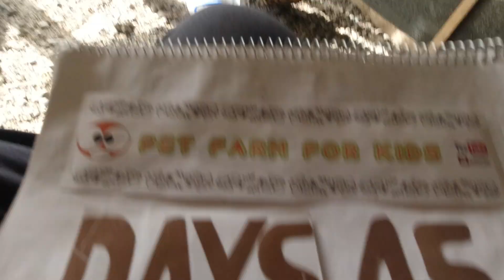45 Day Golden Laced Polish Chicken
Golden Laced Polish Chicken
Here is another fine example of the crested fowl and among the most ornamental of all Golden Polish Chicken. These were brought to their wonderful point of development by European and English breeders as long ago as the mid 1800's. Golden Polish Chicken Very showy and also useful layers of white eggs. Golden Polish Chicken Baby chicks are a dark brown.
A little bit about the Polish breed of chickens. This is a very old breed that has been around so long we don't even know where they truly originate from. While they're in every hatchery catalog, proper specimens are very rare.

(”)__(”) Hi bro Welcome    :)
Natural sound...
Thanks...